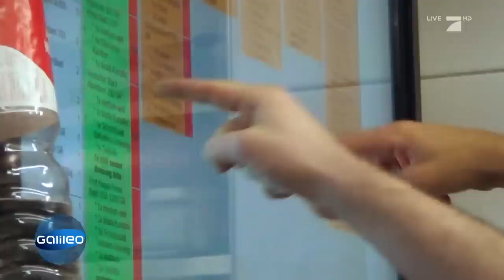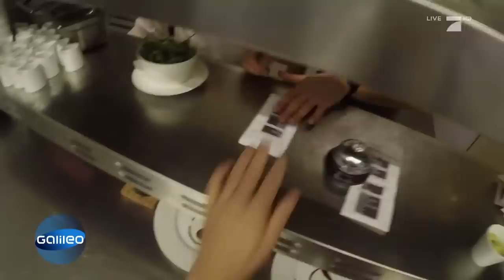Selbstversuch: 3 Tage als Küchenhilfe | Galileo | ProSieben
Geht es tatsächlich so stressig in der Küche eines Lokals zu? Und herrscht dort wirklich immer ein rauer Ton? Galileo Reporter Jan Stremmel wollte genau das herausfinden und ist drei Tage in die Rolle einer Küchenhilfe in einem Edelrestaurant geschlüpft.